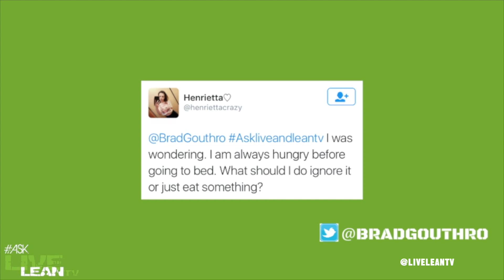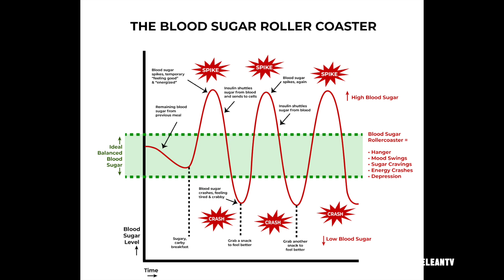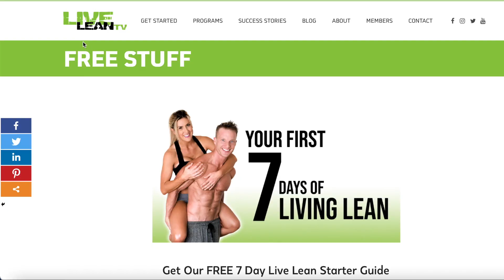What To Do If You Are Always Hungry Before Bed (EAT OR SLEEP) | LiveLeanTV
On today's episode of Live Lean TV, we're sharing ideas of what to do if you are always hungry before bed. Should you eat or sleep?
✔ Find The Best Program For You - Take The Live Lean Body Quiz